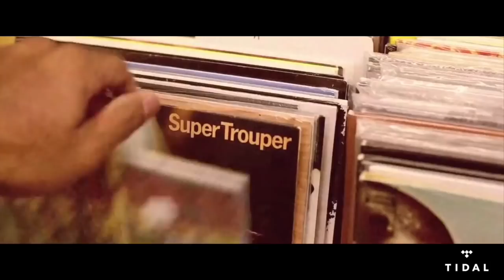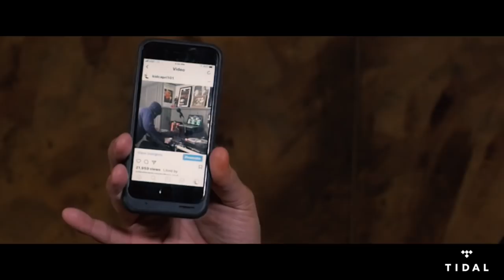Coca Vision: Kid Capri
On this episode, DJ Kid Capri stops by the El Chapo Tunnel. They discuss Capri’s beginnings in the Bronx and Harlem, his relationship with DJ Khaled and other legends, his opinion on today’s DJ’s and rappers and more!